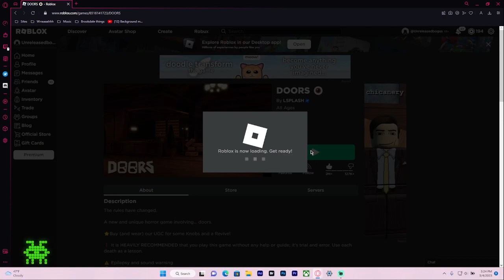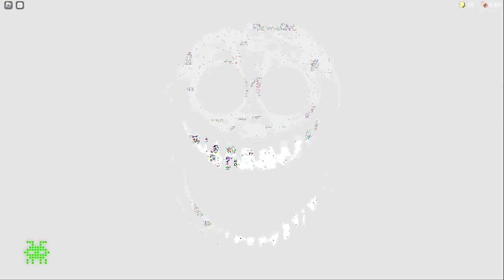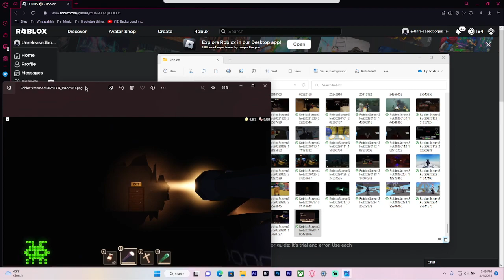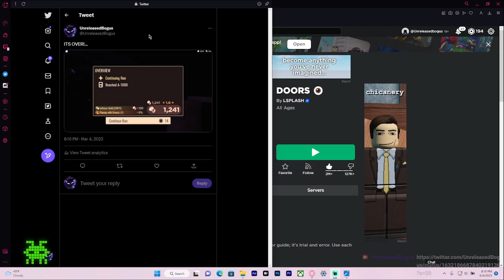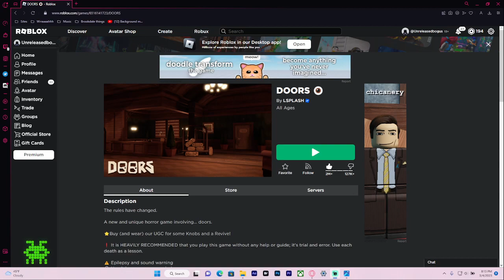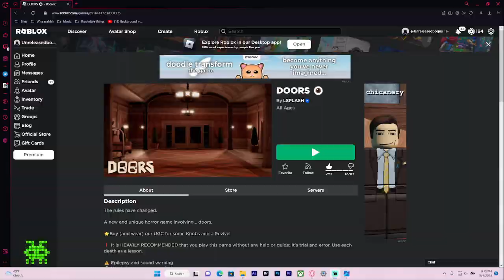Round 3 of attempting to beat the rooms. (VOD)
Its over.